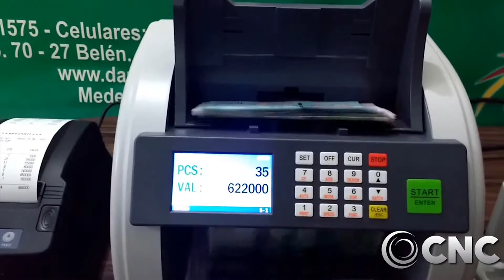CNC Noticias Pasto - $271,7 billones es el Presupuesto General de la Nación 2020